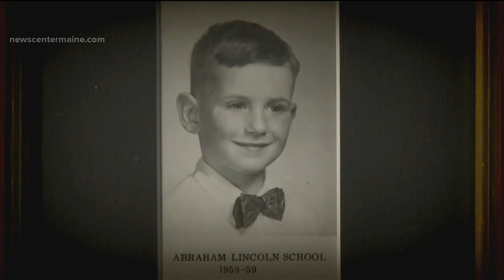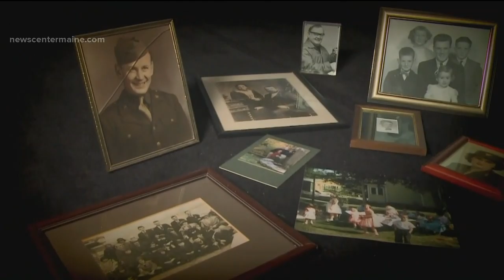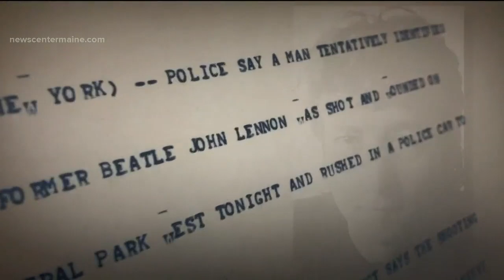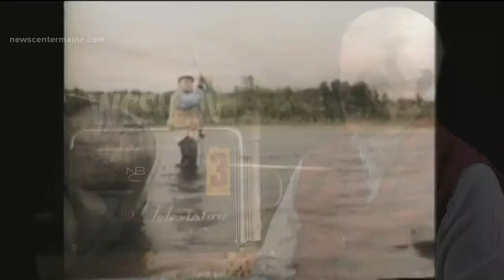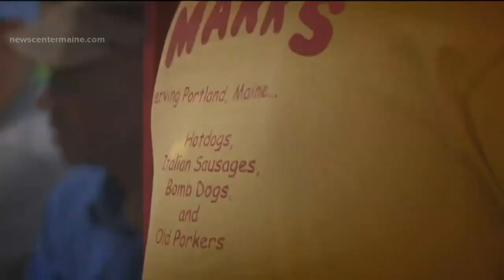Bill Green Retirement Show Part 1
NEWS CENTER Maine takes a look back at Bill Green's amazing 47-year career.